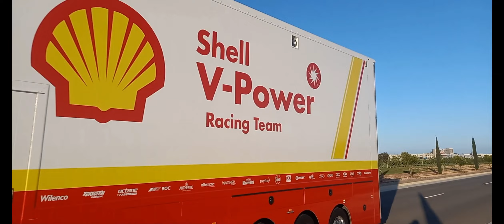2022 Trucks Of The V8 Supercars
2022 Trucks Of The V8 Supercars